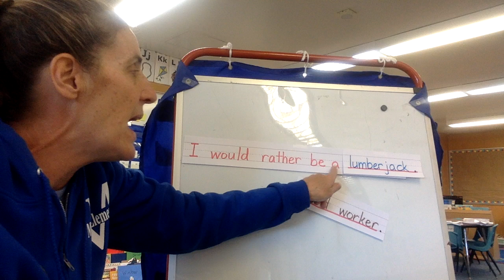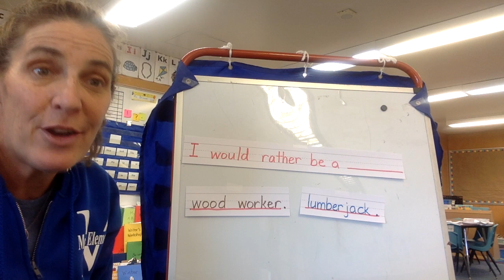DELD Materials and Motion 1 2 5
Would you rather be a woodworker or a lumberjack and why?